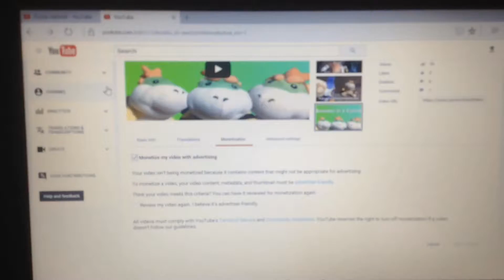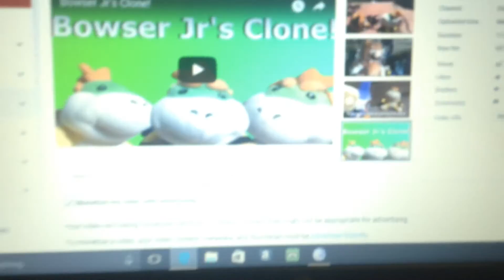YouTube Says My Video Is Not Advertise Friendly?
It does say not to do those things and YouTube should checking before even rambling about my videos not being friendly. YouTube please don't just see my videos as not friendly videos!